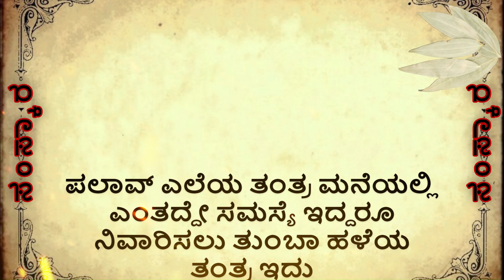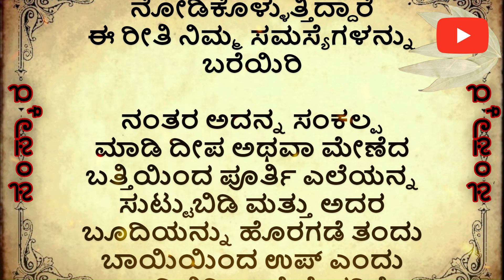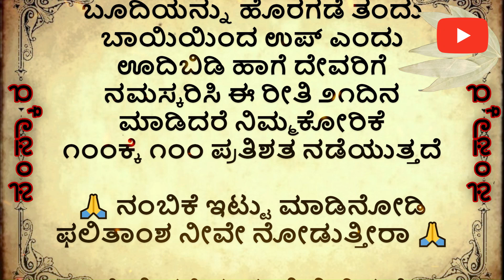ಪಲಾವ್ ಎಲೆಯ ತಂತ್ರ! ತುಂಬಾ ಹಳೆಯ ಕಾಲದ ರಹಸ್ಯ ತಂತ್ರ ಪದ್ಧತಿ! bayleaf tantra in kannada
astrological information in kannada
palav leaf tantra
bayleaf astrology in kannada
kannada bayleaf astrology
how to remove mata mantra dosha in kannada
kannu drusti parihara in kannada

The information and data contained on samskara You Tube Channel is to be treated purely for your entertainment purposes only. Any prediction or other message that you receive is not a substitute for advice, programs, or treatment that you would normally receive from a licensed professional such as a lawyer, doctor, psychiatrist, or financial advisor. Accordingly, samskara You Tube channel provides no guarantees, implied warranties, or assurances of any kind, and will not be responsible for any interpretation made or use by the recipient of the information and data mentioned above.

Kannada reciepe snacks Karnataka food reciepe | Maharastrian reciepe in kannada|reciepe